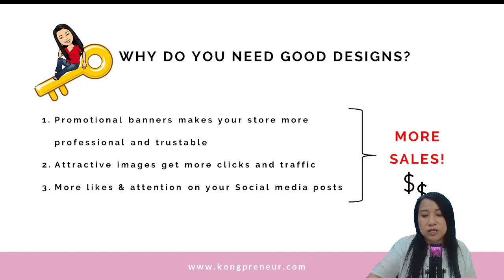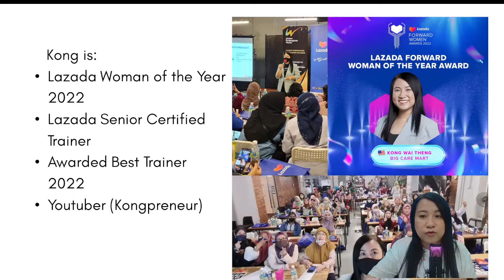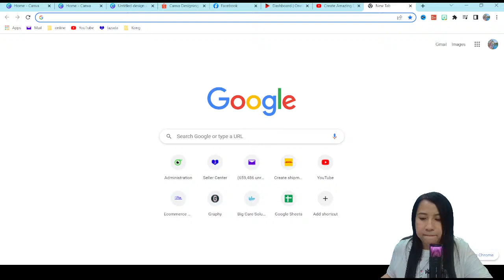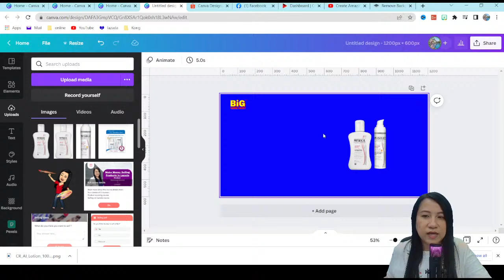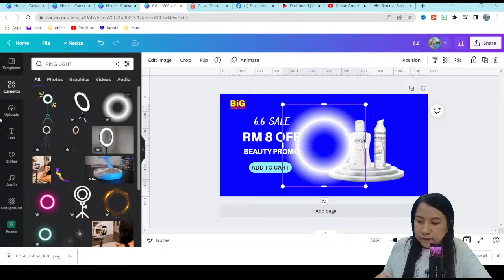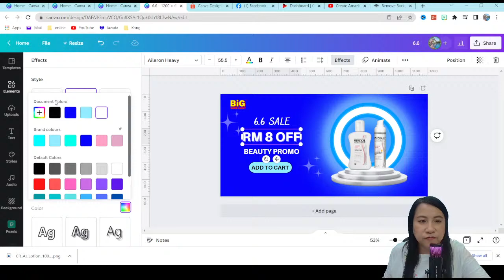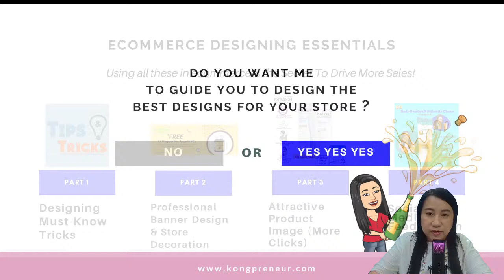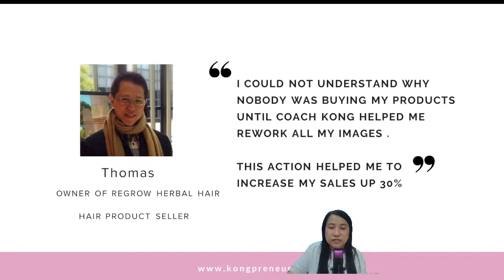Create Amazing Designs for your Ecommerce Products & Store with Canva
LIVESTREAM :
Learn to Create Amazing Designs for your Ecommerce Products & Store with Canva

Related terms :
canva,ecommerce,ecommercebanners,ecommerce banners,canva tutorial banner,making banners on canva,lazada banner,lazada banner design